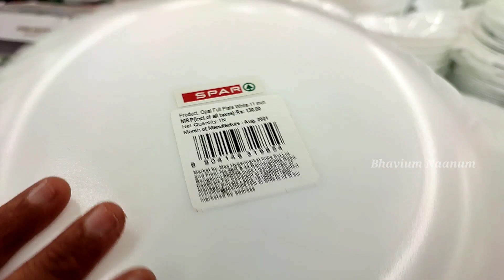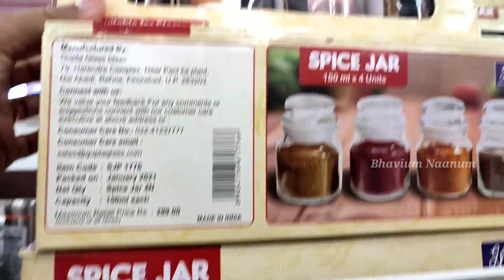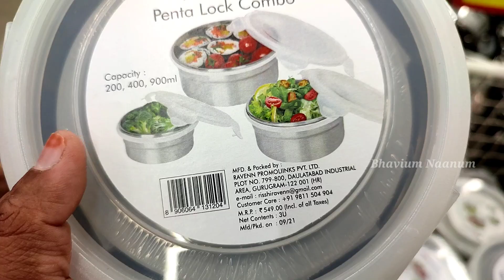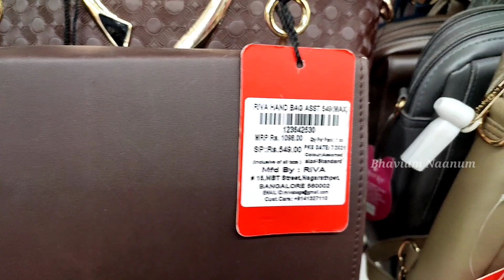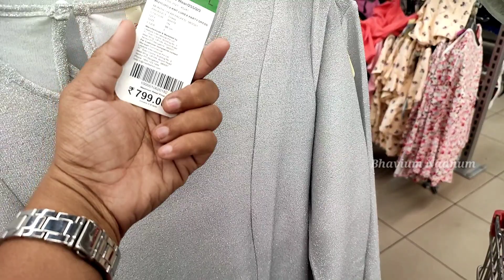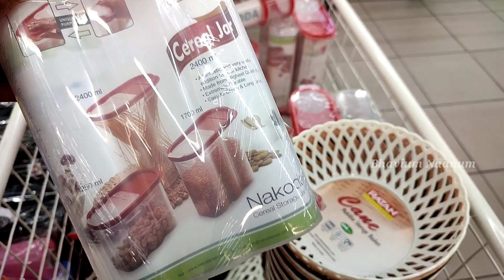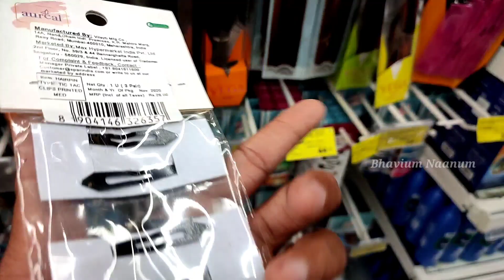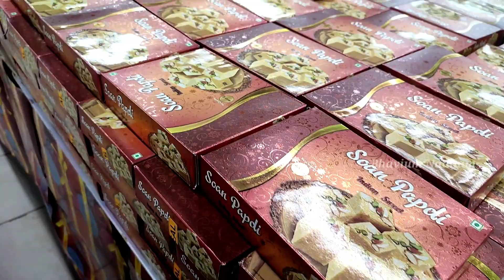Spar Hypermarket Latest Diwali Offers|Easybuy Diwali Collection|Buy1Get1 Offers|Diwali Sale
Hi Friends👭👬.